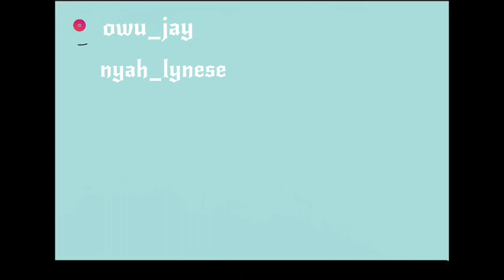How To Make Doritos Flamin’Hot Nacho Pizza | Must watch😳‼️